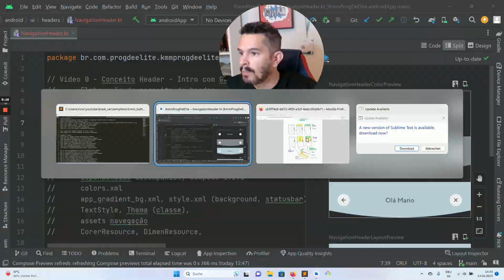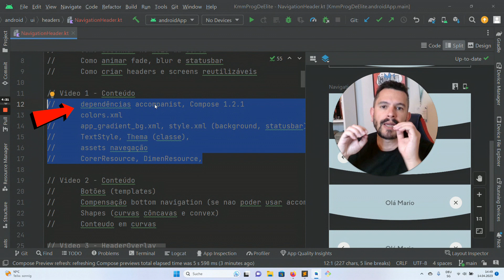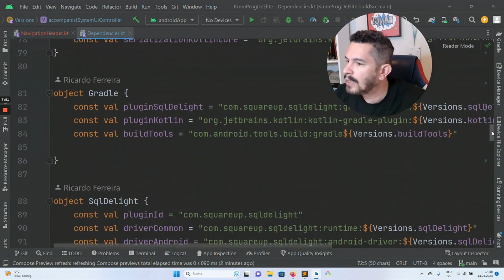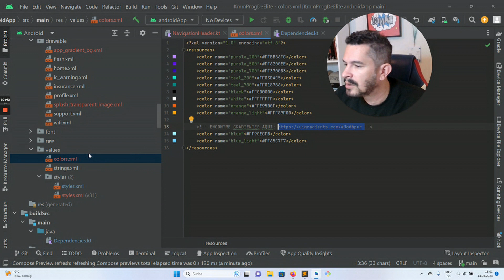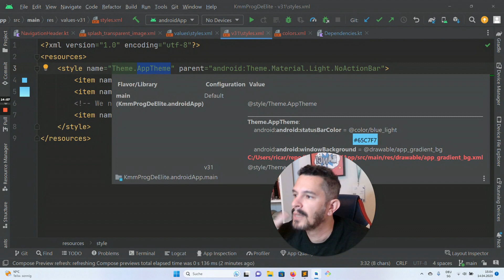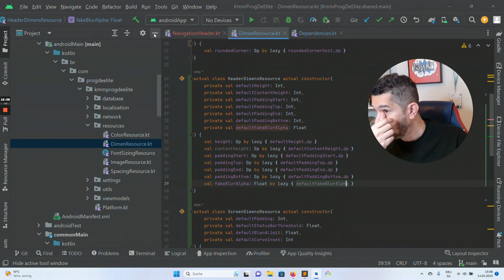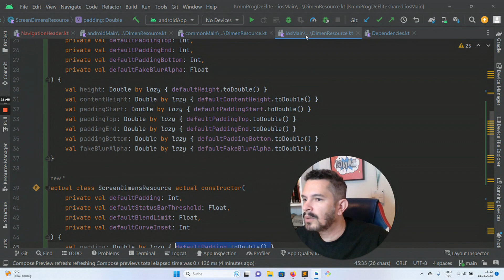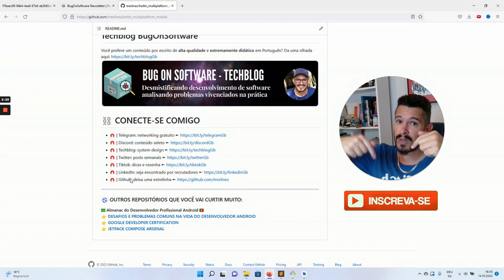10 DÚVIDAS FREQUENTES SOBRE HEADERS JETPACK COMPOSE ✔️ ESTILIZAÇÃO, PERSONALIZAÇÃO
10 DÚVIDAS FREQUENTES SOBRE HEADERS JETPACK COMPOSE ✔️  ESTILIZAÇÃO, PERSONALIZAÇÃO

Nesta serie de vídeos sobre header em jetpack compose, estarei endereçando e sanando as 10 dúvidas e perguntas mais frequentes relacionadas a cabeçalho (header), sticky header e headers customizados. Você tem alguma dessa dúvidas a seguir?

Como adicionar um cabeçalho (header) personalizado em Jetpack Compose?
Como criar um cabeçalho (header) expansível em Jetpack Compose?
Como estilizar um cabeçalho (header) em Jetpack Compose?
Como adicionar um ícone no cabeçalho (header) em Jetpack Compose?
Como alterar a cor do cabeçalho (header) em Jetpack Compose?
Como adicionar uma imagem de fundo no cabeçalho (header) em Jetpack Compose?
Como criar um cabeçalho (header) fixo em Jetpack Compose?
Como ocultar o cabeçalho (header) em Jetpack Compose quando o usuário rola para baixo?
Como adicionar um botão no cabeçalho (header) em Jetpack Compose?
Como criar um cabeçalho (header) personalizado com animações em Jetpack Compose?

Caso este vídeo não te ajude, seguem algumas dicas de pesquisa sobre o assunto:
- How to add a custom header (header) in Jetpack Compose?
- How to add an icon in header (header) in Jetpack Compose?
- How to create a fixed header in Jetpack Compose?
- How to hide header (header) in Jetpack Compose when user scrolls down?
- How to add a button in the header (header) in Jetpack Compose?
- How to create a custom header with animations in Jetpack Compose?

🙏🏻 *GRATIDÃO*

👊 | Senta o dedo no like e me mostre assim que te ajudei!
🔔 | Ativa esse sino para salvar tempo no trabalho!
✍🏻 | Os primeiros que comentam respondo e fico contente!

⛓️ *CONECTE-SE COMIGO*

00:00 CONCEITO HEADER 2?
0:20 CONTEXTO AULA
3:50 DEPENDÊNCIAS
8:40 DEFINIR CORES
10:20 GRADIENTE E ESTILOS
14:00 TEXT STYLE E THEME
16:35 DIMENS RESOURCE
21:20 COMING NEXT...
22:40 TELEGRAM, DISCORD, TECHBLOG
23:35 ONE MORE THING